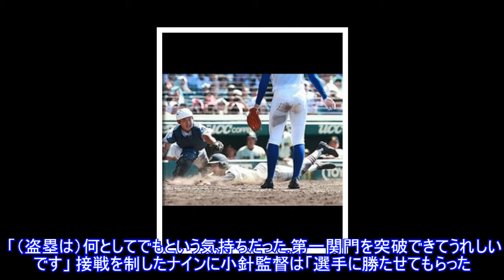作新学院 延長戦制し３回戦進出甲子園Top News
,作新学院　延長戦制し３回戦進出甲子園Top,
作新学院 延長戦制し３回戦進出甲子園Top News ► Subscribe for more 写真拡大 第１０１回全国高校野球選手権大会の第６日は１１日、甲子園球場で２回戦が行われ、作新学院（栃木）が今春の選抜で８強入りした筑陽学園（福岡）との延長戦を５－３で制し、３回戦進出を決めた。